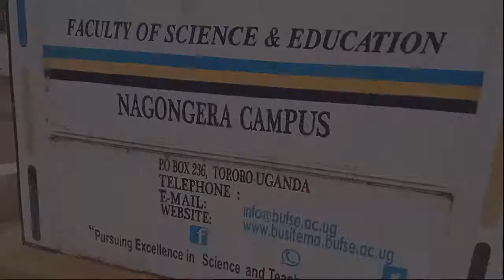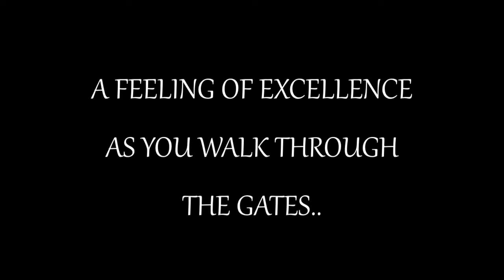BUSITEMA ENCYCLOPEDIA TRAILER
This video describes Busitema university Nagongera and Part of Mbale campus as well. Comments and ideas are welcome.